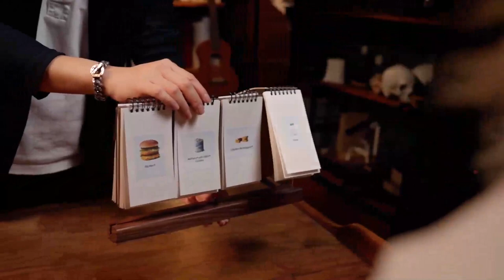Fortune Calendar (Walnut) - TCC and Terry Chou - lepetitmagicien.com